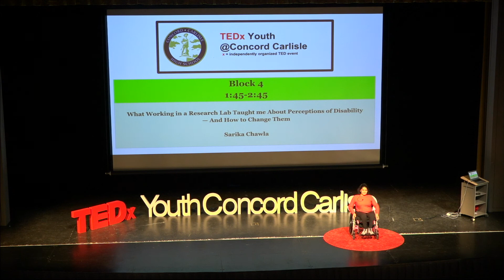Perceptions of disability, and how to change them | Sarika Chawla | TEDxConcordCarlisleHighSchool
What working in a research lab taught me about perceptions of disability—and how to change them

Throughout her life, Sarika Chawla has striven to never let her disability define her. However, it wasn't until interning at a research lab that Sarika realized she had, ironically, been defining her scientific goals according to her own perception of her disability as something that needed to be cured. She explains why having a broader, more open mindset is crucial to changing people’s view of the disabled to one that affirms and values their existence.
Sarika Chawla is a senior at Acton-Boxborough Regional High School in Acton, MA.  This past summer, she interned in the biological research lab of Nobel Laureate Dr. H. Robert Horvitz at MIT. Further, she has founded a Girls in Science Club at school to foster middle school girls’ interest in science and help reduce the gender gap in STEM fields. Aside from the sciences, Sarika is an avid reader and creative writer; she is editor-in-chief of her school literary magazine, and her work has been recognized by the Scholastic Art and Writing Awards. Sarika’s love of language extends beyond English. She has been learning Spanish since seventh grade, and this summer, she started studying the basics of Catalan as well. Since junior year, she has been pioneering an initiative through which she encourages students to submit writing in foreign languages to the literary magazine. She hopes to eventually learn all the Romance languages and become fluent in Hindi and Punjabi, which her family speaks. Additionally, Sarika has a passion for music. She co-leads an Indian-fusion a cappella group and is a member of her school’s choral program. Sarika will attend Harvard University in the fall, where she intends to study biology and computer science, continue pursuing her extracurricular passions, and advocate for disability rights. This talk was given at a TEDx event using the TED conference format but independently organized by a local community.